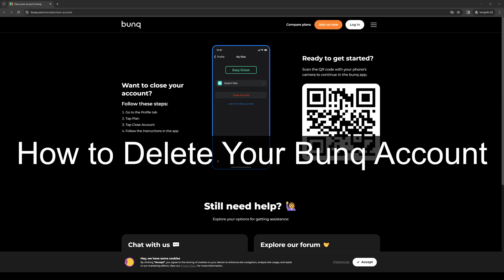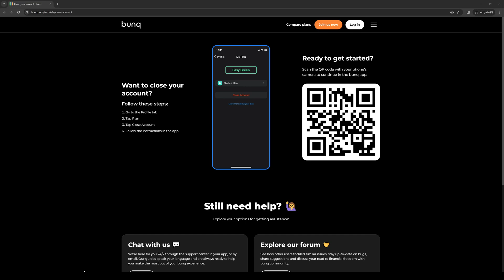How To Delete Bunq Account (2025)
How to#Tutorial#HelpMeSolve

Learn how to effortlessly delete your Bunk account in today's tutorial! Follow our step-by-step guide for a hassle-free account closure. Whether you're using the mobile app or the official website at bunk.com, we've got you covered.

Welcome to Help Me Solve!
I'm here to help you solve all your digital problems.

🎥 Videos about how to tutorials
🎨 Written, voiced and produced by Help Me Solve